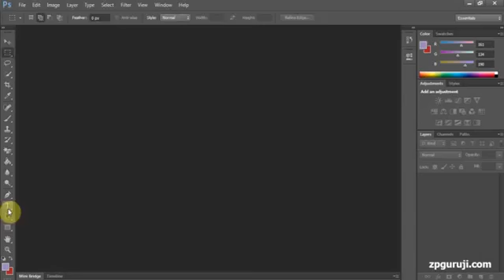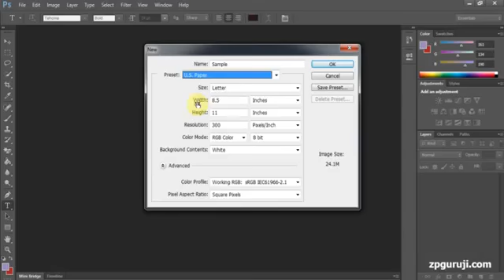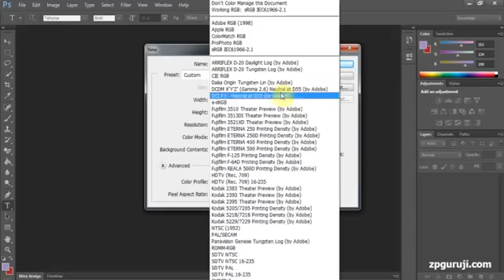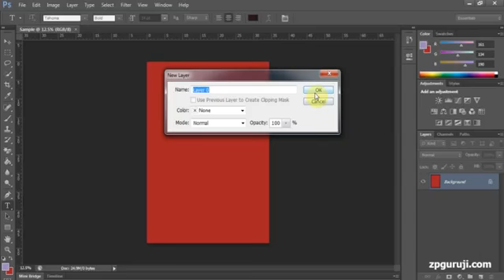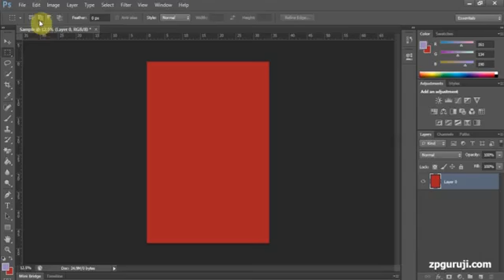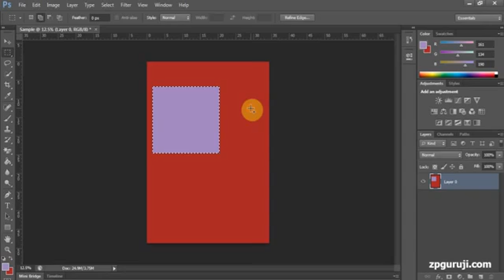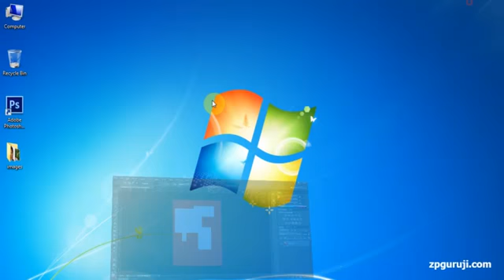4 select tool box